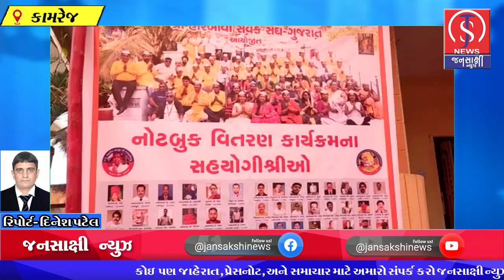કામરેજ તાલુકાના વાવ ગામ ખાતે માહ્યાવંશી શ્રી હારિબાવા સેવક સંઘ ગુજરાત દ્વારા જરૂરિયાત મંડ વિદ્યાર્થી